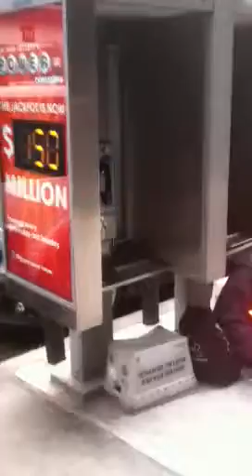Shecky Greene: From the Vegas Strip to the streets of New York City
After seeing a homeless kid on the streets of New York City with a beat up sign, legendary comedian Shecky Greene decided to go into a CVS to make the kid a bright new one, and then proceeded to try and get people to help the kid out by performing on the street next to him. Was very beautiful and classic Shecky!